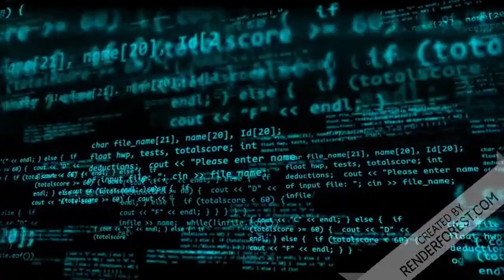23 de octubre de 2020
23 de octubre de 2020